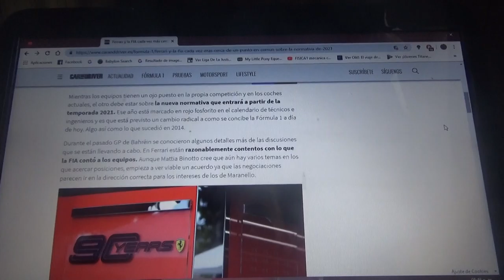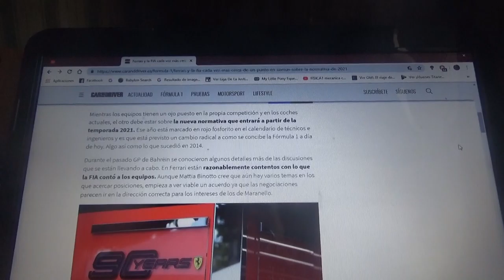Ferrari y la Fia estan cada vez mas cerca de lograr un acuerdo acerca de 2021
Es acerca de la nueva normativa que entrará en la Temporada 2021 de la F1 tal como dijo Mattia Binotto jefe de mecánicos de los de Maranello